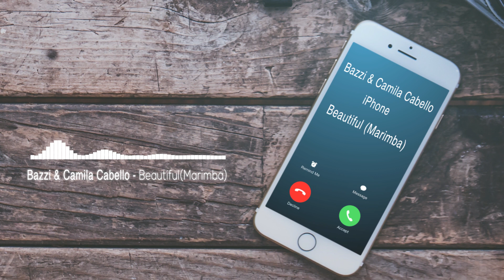Beautiful Marimba Remix iPhone Ringtone - Bazzi & Camila Cabello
Check out this hit marimba remix which dominated the charts of the best ringtones 2018 - Bazzi and Camila Cabello's Beautiful!

Bazzi and Camila Cabello Beautiful Lyrics:

You're saying you're the one for me, I need to face it
Sorry that your mum found out
Guess that we just really had the thunder
Ain't nobody else said I'd be under
Hey
The way that dress fall off you is amazing
Love a miracle, a beautiful creation
Baby, come a little closer let me taste it
You came a little closer, now you're shaking
Never ever gon' mislead you
Don't believe the lies they feed you
Stop and stare like a sculpture
Painted in your colors
Beautiful, beautiful by my side right now
Hey
Swear to God you're beautiful"